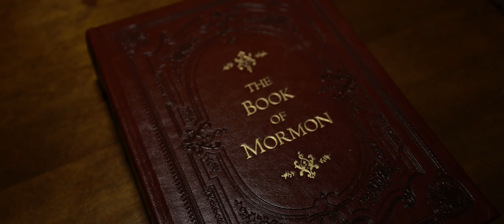The Stick of Joseph Teaser Trailer - 1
Coming Soon...